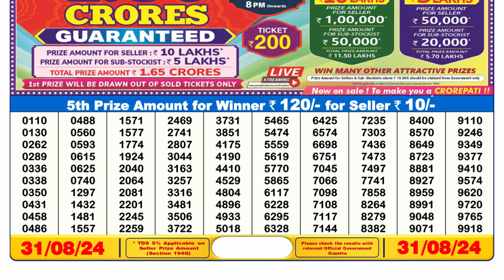🔴Dear Lottery Sambad 6pm today 31.08.24 Nagaland State Lottery Result